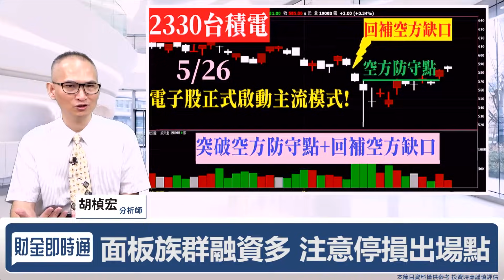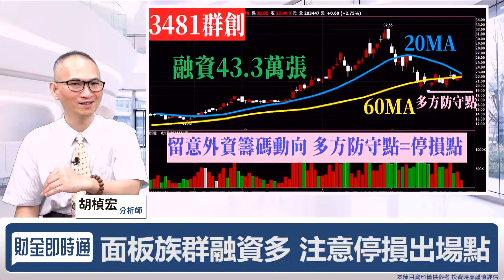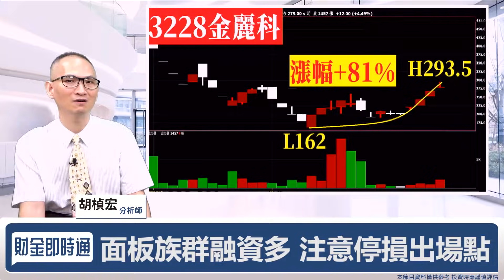財金即時通-20210528／面板六月喊漲 能逢低承接？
面板族群說6月要喊漲‼️
現在真的是逢低承接好買點嗎~
還是要看看籌碼面的資訊吧🧐
快來聽聽胡老師說要注意什麼🚨
🔥開課啦！更多財經消息都在【股市同學會】
🔥「疫」想不到好料 宅經濟這樣選！